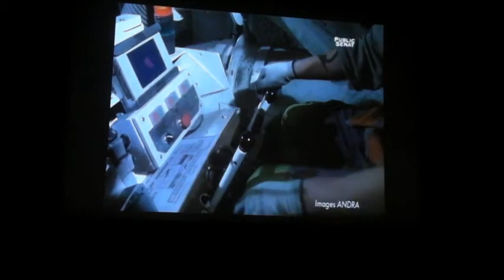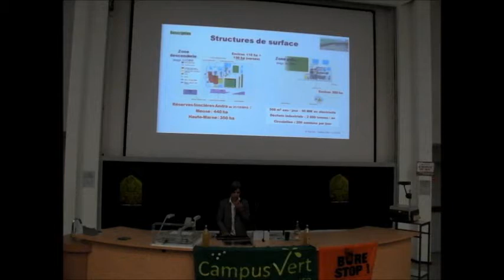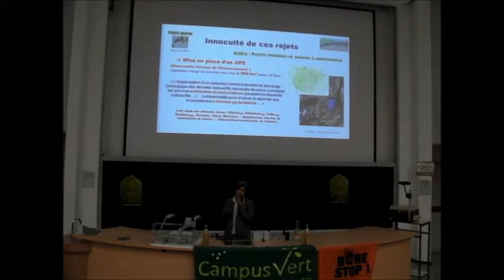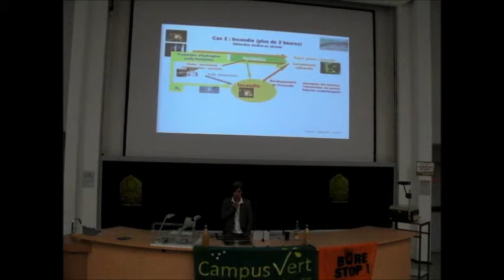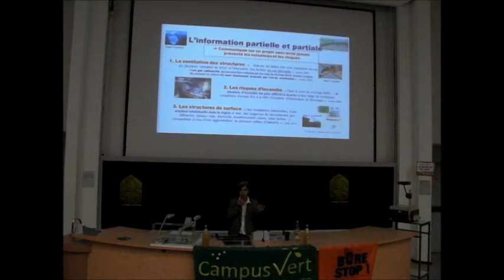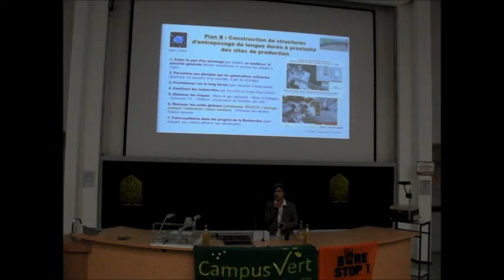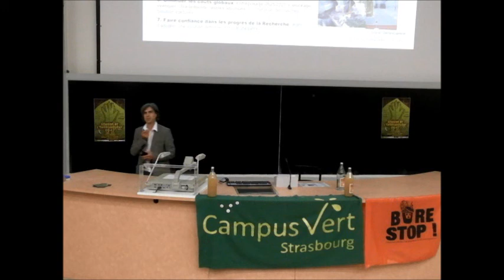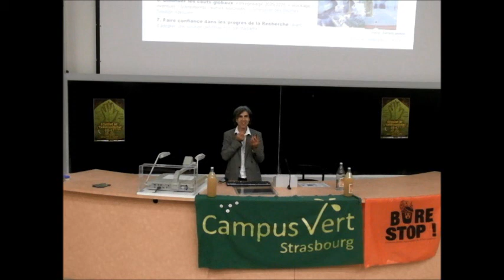Centre de stockage nucléaire CIGEO à Bure une catastrophe en puissance !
conférence donnée par Bertrand Thuillier à Strasbourg organisée par le collectif Strasbure dans le cadre de la Semaine de l'Environnement avec Campus Vert